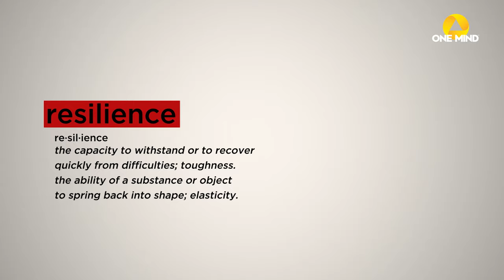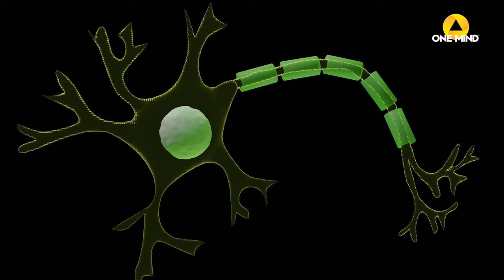Brain-Computer Interface & Curing Psychiatric Illness | Kafui Dzirasa | One Scientist's Mind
2021 One Mind Rising Star Sarah Stern sits down with fellow Rising Star from 2013 Kafui Dzirasa to discuss the work and research Dr. Dzirasa's lab is conducting with brain-computer interface (brain-machine interface) and with studying resilience in hopes to not only prevent but ultimately be able to cure serious mental illness (SMI).

On this episode of One Scientist's Mind, conversations with brain health scientists and mental health experts, Sarah Stern, PHD, of Max Planck Florida Institute for Neuroscience interviews Kafui Dzirasa, MD, PHD, of Duke University School of Medicine, covering a range of topics from how technology is being used to further brain health research, to curing SMI, to the successes and challenges of animal research, and more.

KEY MOMENTS
00:00 - Introductions
01:17 - Technology, Science, & Brain Machine Interface
04:26 - Curing Versus Treating SMI
05:43 - Prevention, Major Stressful Events, & Resilience
07:55 - Confusion Surrounding Causes & Categorization
09:55 - How Psychiatric Illness is Unique to Humans
11:30 - Opportunities & Limitations of Animal Research
14:35 - Helping People Find Hope

ABOUT ONE MIND
One Mind is the leading brain health nonprofit committed to healing the lives of people impacted by brain illness and injury through global, collaborative action. One Mind catalyzes visionary change through science, business, and media to dismantle stigma and discrimination and transform the world’s mental health. One Mind accelerates collaborative research and advocacy to enable all individuals facing brain health challenges to build healthy, productive lives.